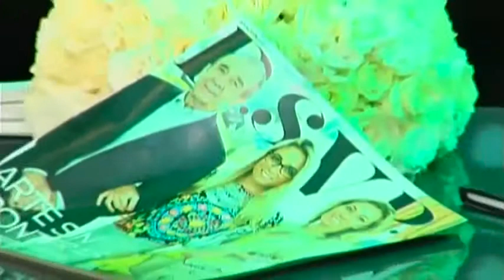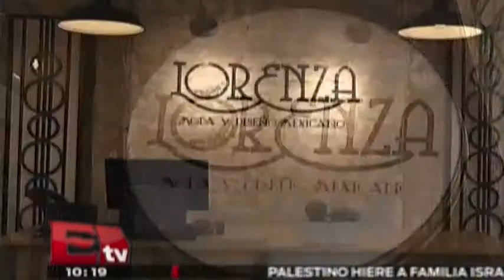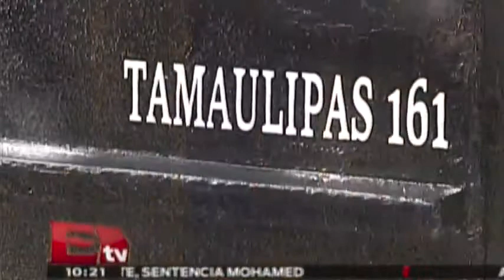RSVP 12.12.2014 (Parte 2)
12 de diciembre 2014   Conoce los detalles de esta nota en el video.